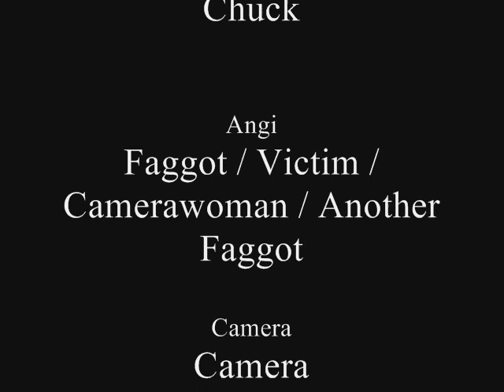Suffocate: A documentary by Jonny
It's lame, it's kind of funny to us. But only because it was so late at night and so bored.

-Jonny